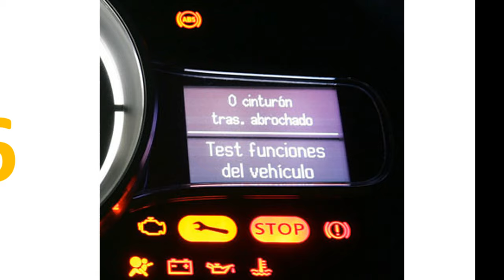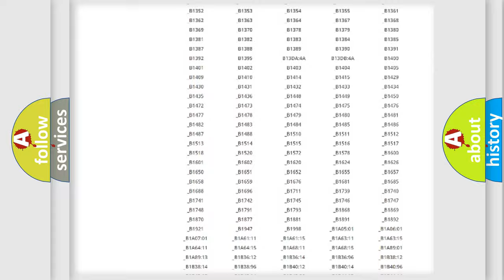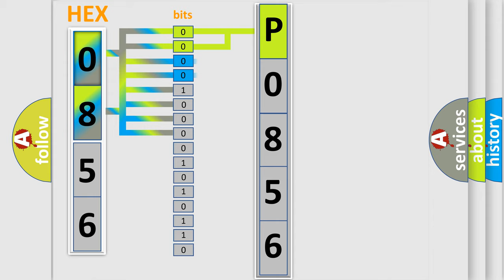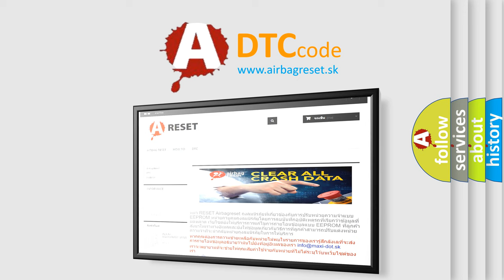DTC Saturn P0856 Short Explanation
Contents:
0:21 Basic DTC analysis according to OBD2 protocol standard.
1:48 Insight into programming
2:58 A diagnostically understandable description of the Diagnostic Trouble Code
3:05 Basic error definition

Make:
Saturn
Code:
P0856
Definition:
Lost Communication With Body Control Module "A"
Description:
CAN communication with BCM timed out.
Cause:
 ECM fuses Terminal resistor in ECM Malfunction in databus wiring or components Faulty BCM Faulty ECM